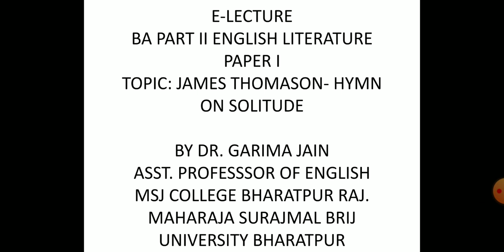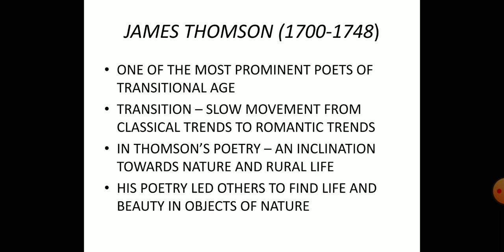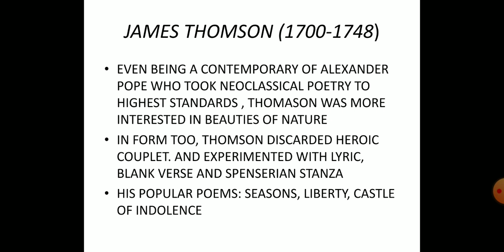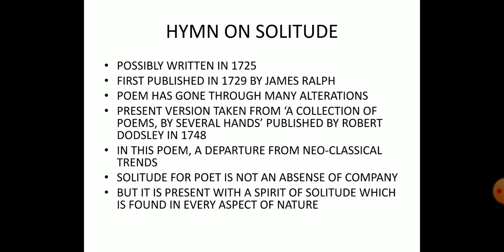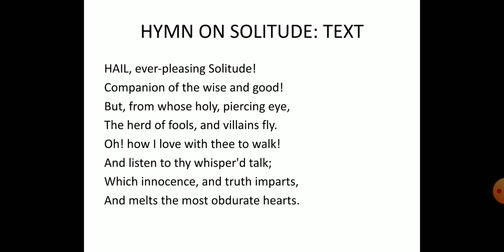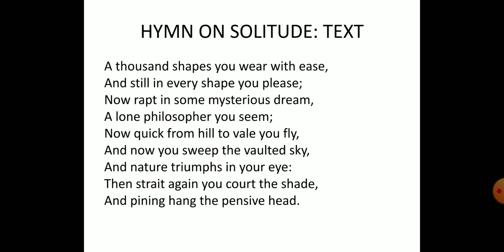James Thomson hymn on solitude lecture 1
For BA PART II ENG LITT MAHARAJA SURAJMAL BRIJ UNIVERSITY BHARATPUR